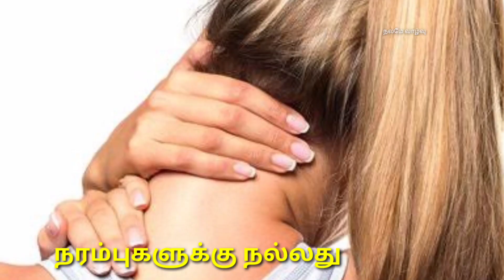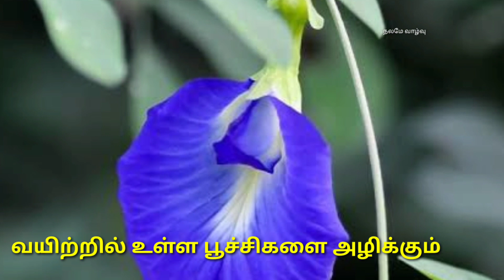Benefits of blue tea/சங்குப்பூ சாப்பிடுவதால் கிடைக்கும் நன்மைகள் -நலமே வாழ்வு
sangu poo uses in tamil